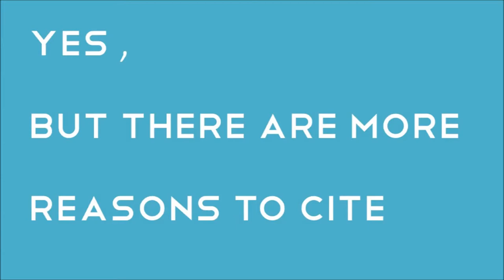Why Cite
An introduction video to why we cite. Avoiding plagiarism may be your first reaction, but there are many other reasons to cite.